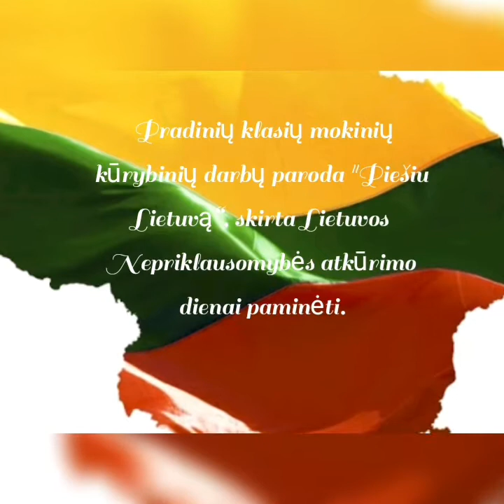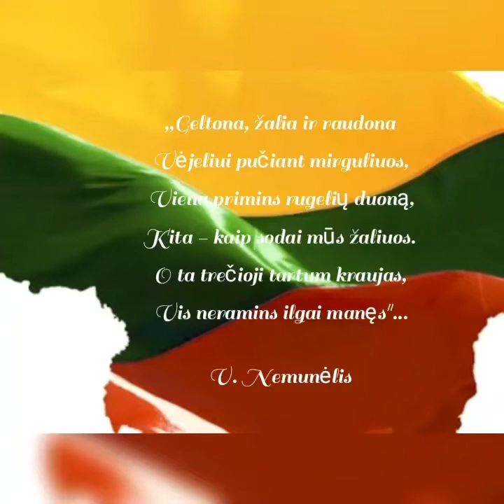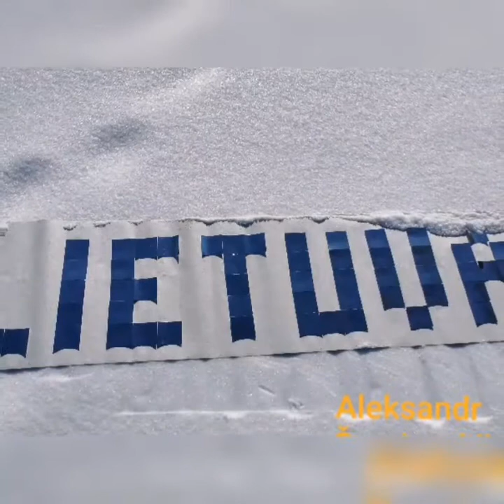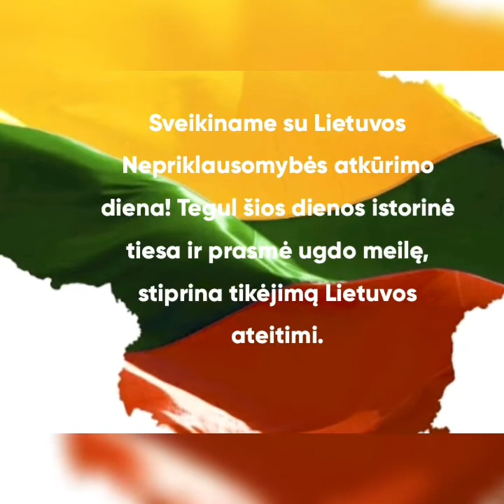Mokinių kūrybinių darbų paroda skirta Lietuvos Nepriklausomybės atkūrimo dienai paminėti 💛💚🧡